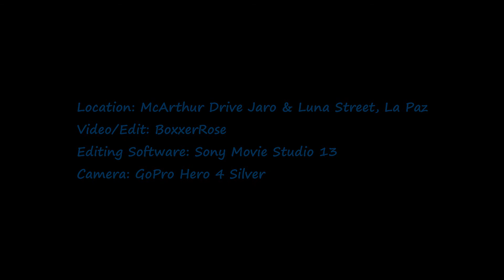[HD] Road Trip in Iloilo City (22) - McArthur Drive to Luna Street